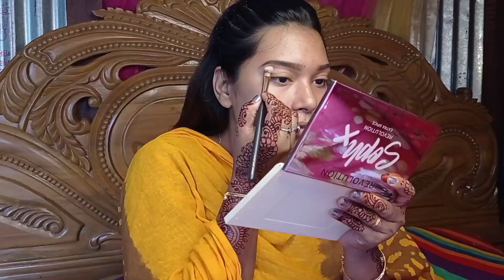My Eid Simple Makeup looks ll Cute Couple ll Youtube ll Vlog - 8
আমি দোলন। মাত্র কিছুদিনই হলো আমার স্বামী তুহিনের সাথে আমার বিয়ে হয়েছে।
বর্তমানে আমার শ্বশুরবাড়ী বিক্রমপুরেই আমার সংসার।
আর এখান থেকেই আপনাদেরকে দেখাবো আমার চোখে দেখা সুন্দর সবকিছু।
গ্রাম অনেক সুন্দর। এতো যে সুন্দর হতে পারে তা আমার জানা ছিলোনা এতদিন শহরে বড় হয়েছি।আশা করি আপনারা আমার ভ্লগ গুলো পছন্দ করবেন এবং আমার পাশেই থাকবেন।

আমার এই ভিডিওটি যদি ভালো লাগে তাহলে প্লিজ প্লিজ প্লিজ সাব্সক্রাইব করবেন। আপনাদের সাব্সক্রাইব করতে হয়তো একটা ক্লিক করতে হবে কিন্তু তাতে আমার চ্যানেল টা ইউটিউবের গননায় আসবে আর বদলে যাওয়া আমাদের এই বর্তমান জীবনে আমরা সবাই একে অপরের সাথে ভার্চুয়ালি কানেক্ট হতে পারবো।
আর আমাদের কোয়ারেন্টিন জীবন যাপনেও বিনোদন সহ দিনের খানিকটা সময় ভালো কাটাতে পারবো।